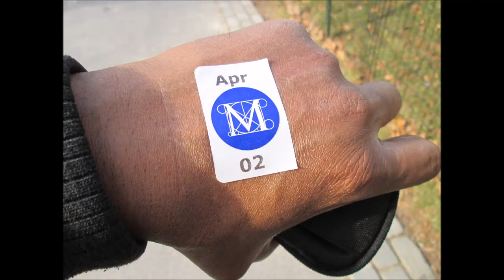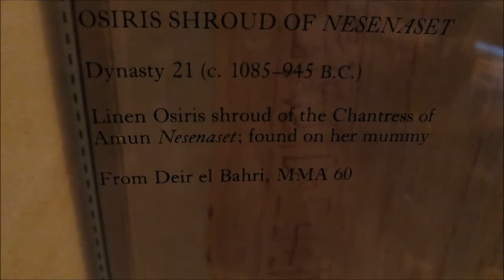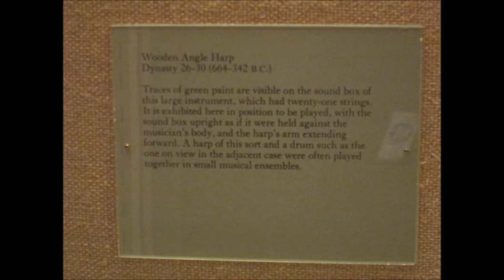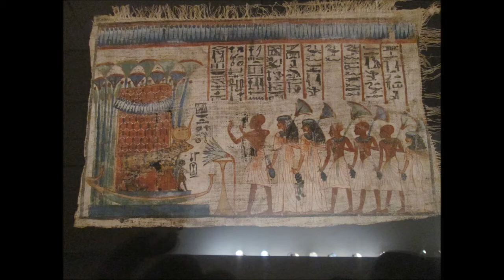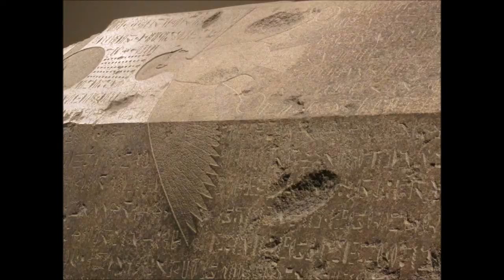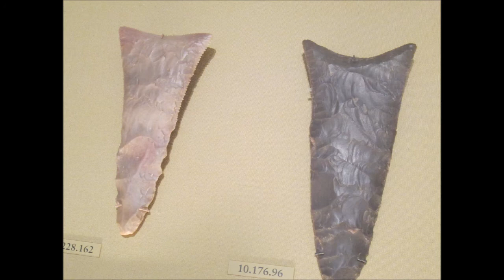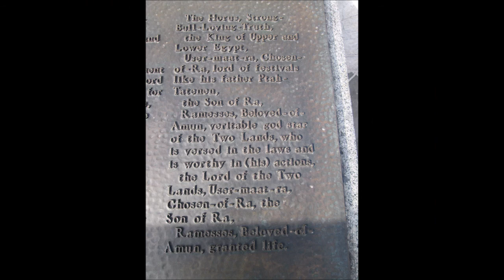ANCIENT EGYPT... photos.